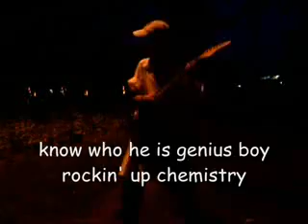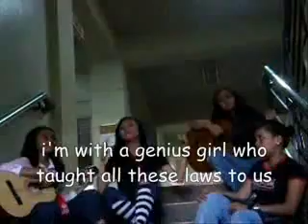Rockin Gas Law ( UM Chemistry Project )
Third year Saturn of the University of Mindanao (Philippines) composed their own song in relation to their lesson in Gas Laws. Adds rhythm and conceptualized a music video of it. truly a one of a kind project in Chemistry... I thank this group for acknowledging my effort as a teacher. I'm proud of you guys..  - Ms. Nheds Camarillo